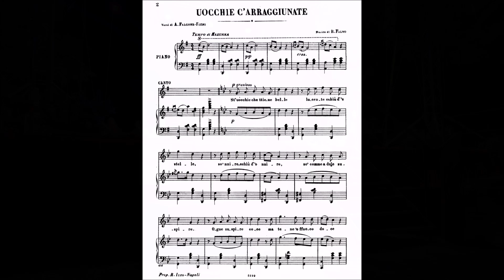UOCCHIE C'ARRAGGIUNATE (R.Falvo) - LUCIO LUPOLI, tenore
A.Falcone-Fieni - R.Falvo, "UOCCHIE C'ARRAGGIUNATE"
LUCIO LUPOLI, tenore
Alessandro Marsiglia, pianoforte
Concerto "Era de maggio", Monastero di Ruviano, 16 giugno 2024.
Una leggenda vuole che il giovane avvocato napoletano Alfredo Falcone-Fieni fosse perdutamente innamorato di una bella fanciulla di nome Concetta e che un giorno, mentre era seduto al tavolino di un Caffè nella speranza di vederla passare, arso dal sentimento, prendesse carta e penna e scrivesse di getto i versi di “UOCCHIE C’ARRAGGIUNATE”. Secondo un’altra versione più accreditata, invece, gli occhi grandi e neri, capaci d’incantare senza parlare, sarebbero stati quelli di Concetta Gallozzi, cognata del poeta-avvocato, considerata allora la donna più affascinante di Napoli. Al di là della genesi letteraria, anche l’incontro con la musica pare sia avvenuto, come per altre canzoni, in un Caffè napoletano: per l’esattezza il “Croce di Savoia”, attiguo al Teatro Augusteo in via Toledo, nelle cui sale si ritrovavano spesso, con tanti altri artisti, sia Falcone-Fieni che il compositore Rodolfo Falvo. Qui nel 1904 il poeta lesse il testo di “Uocchie c’arraggiunate” a Falvo, che, appartatosi per poco tempo, annunciò agli amici presenti di aver musicato il ritornello, subito applauditissimo come una delle più appassionanti melodie del repertorio classico partenopeo. Indimenticabile l’accenno che ne avrebbe fatto molti anni dopo Eduardo De Filippo nella commedia “Gennareniello” (1932), il cui protagonista la canta alla moglie Concetta dopo una sbandata amorosa. La predilezione dei De Filippo per questa canzone è altresì confermata dal fatto che il 30 novembre 2015, al Teatro Argentina di Roma, Nicola Piovani ne eseguì una versione al pianoforte durante il funerale laico del figlio di Eduardo, Luca.
Il musicista napoletano Rodolfo Falvo (1873–1937) fu protagonista d'indiscusso rilievo della canzone partenopea, destinato a passare alla storia anche col soprannome ‘Mascagnino’, per la somiglianza con il grande compositore livornese Pietro Mascagni. Impiegato delle Regie Poste, poi cantante e comico in un ‘Café-concert’ napoletano, Falvo si dedicò successivamente con maggiore impegno all'attività di autore, collaborando con prestigiosi poeti contemporanei, fra cui Libero Bovio, Ferdinando Russo, Ernesto Murolo, Salvatore Di Giacomo, Aniello Califano, E. A. Mario. Fu anche organizzatore di alcune delle celebri "Piedigrotta" napoletane, veri e propri festival della canzone. Tra le tante canzoni in dialetto pubblicate a Napoli da Falvo si ricordano, oltre a “Uocchie c’arraggiunate”, “Napulitana” (L. Bovio, 1904), “Tarantelluccia” (E. Murolo, 1907), “Guapparia” (L. Bovio, 1914) e soprattutto la celeberrima “Dicitencello vuje” (E. Fusco, 1930).

"UOCCHIE C'ARRAGGIUNATE"
'St'uocchie ca tiene, belle,
Lucente cchiù d' 'e stelle,
Sò nire cchiù d' 'o nniro
Sò comm'a dduje suspire.

Ogne suspiro coce,
Ma tene 'o ffuoco doce
E, comme trase 'mpietto,
Nun lle dà cchiù 'arricietto.

E chi ve pò scurdà,
Uocchie c'arraggiunate,
Senza parlà,
Senza parlà?
A me guardate, sì,
E stateve 'nu poco,
Comme dich'i',
Comme sacc’i',
Comme vogl'i'!

Sò nire, cchiù sblennente
'E ll'ebano lucente.
Comm'a 'na seta fina
Sò ll'uocchie 'e Cuncettina.

Sempe ca 'e ttengo mente,
Nce trovo sentimente
Pecché nce sta 'nu vezzo
Ca i' guardo e ll'accarezzo.

Uocchie c'arraggiunate,
Senza parlà,
Senza parlà?
Comme dich'i',
Comme sacc'i',
Comme vogl'i'!

Sciure e ffronne addirose,
Nun cerco tanta ccose!
Né 'a cchiù bella guagliona,
Si è ricca, m'appassiona.

Ma tutt' 'a simpatia,
Ma tutt' 'a vita mia
Me giova o m'arruvina,

Uocchie c'arraggiunate,
Senza parlà,
Senza parlà?
Comme dich'i',
Comme sacc'i',
Comme vogl'i'!

VERSIONE ITALIANA:
Questi occhi che hai, belli,
Lucenti più delle stelle,
Sono neri più del nero,
Sono come due sospiri.

Ogni sospiro brucia,
Ma ha il fuoco dolce
E, come penetra nel cuore,
Non gli dà più pace.

E chi può dimenticarvi,
Occhi che ragionate
Senza parlare,
Senza parlare?
Guardatemi, sì,
E fermatevi per un poco
Come dico io,
Come so io,
Come voglio io!

Sono neri, più splendenti
Dell'ebano lucente.
Come una seta fina
Sono gli occhi di Concettina.

Sempre se li guardo,
Ci trovo sentimenti
Perché ho l'abitudine
Di accarezzarli con lo sguardo.

Occhi che ragionate
Senza parlare,
Senza parlare?
Guardatemi, sì,
Come dico io,
Come so io,
Come voglio io!

Fiori e foglie profumate,
Non cerco molte cose!
Né la più bella ragazza,
anche se è ricca, mi appassiona.

Ma tutta la simpatia,
Ma tutta la mia vita,
che mi giovi o mi rovini,

Occhi che ragionate
Senza parlare,
Senza parlare?
Guardatemi, sì,
Come dico io,
Come so io,
Come voglio io!